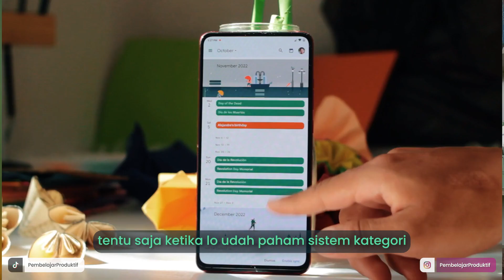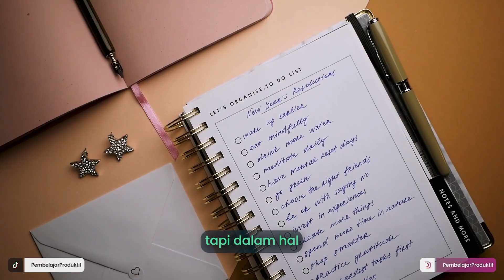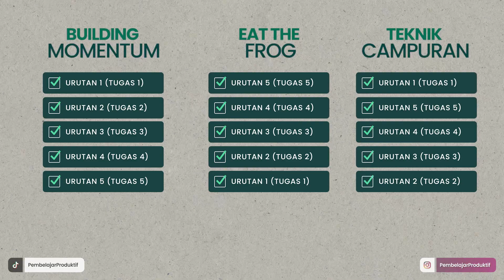SAAT TUGAS-MU, BUKAN LAGI BEBAN-MU!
Ketika orang mendengar kata beban maka selanjutnya yang dibayangkan adalah kesulitan dan rasa lelah karena merepotkan. Beban dapat berasal dari mana saja salah satunya adalah pekerjaan. Jangankan dalam satu minggu mungkin dalam satu hari pekerjaan saja terlalu banyak, tetapi bagaimana seandainya kalau sebenarnya mampu menumpuk semua beban kerja tersebut seberat apapun dan menyelesaikannya dalam satu waktu?
Jika kalian terlalu lelah dan ingin tahu cara jitu menyelesaikan banyak beban maka dapat nikmati video kali ini.

*My products:*

*Let’s connect!*